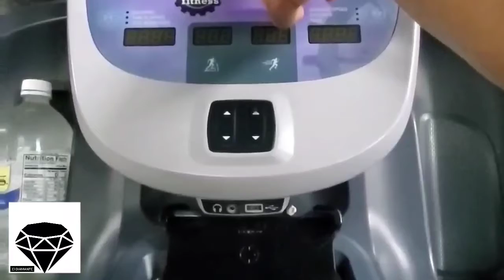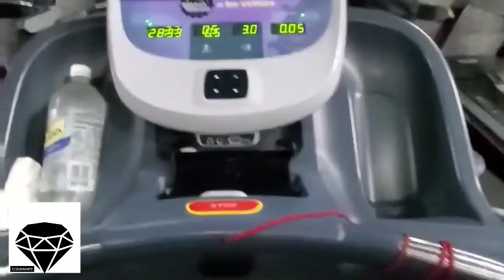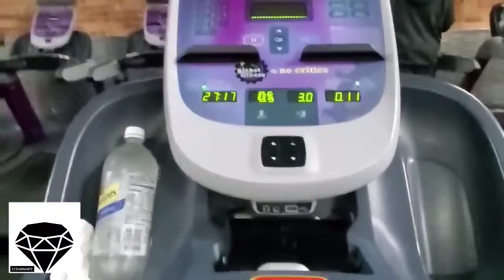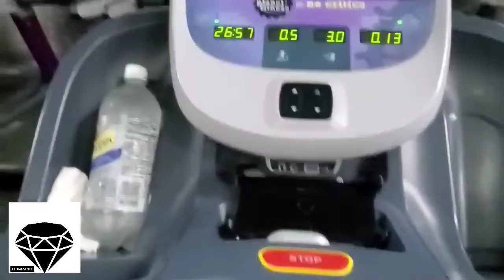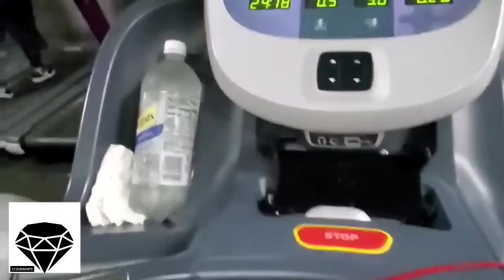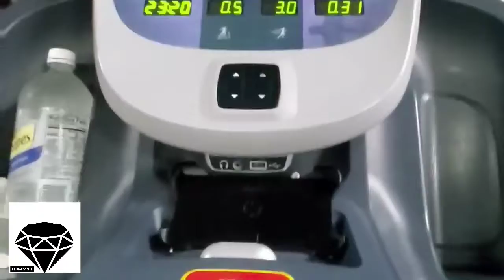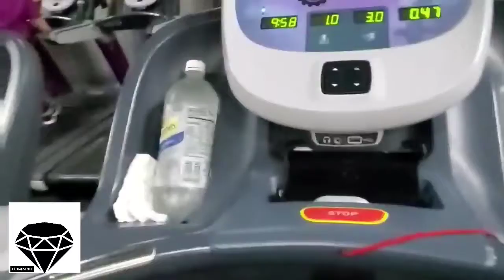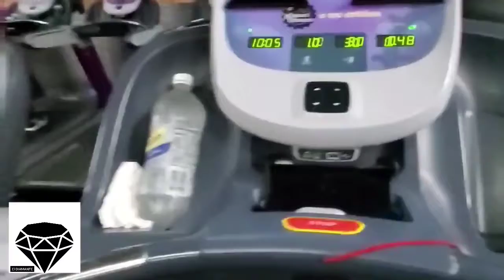ASI FUNCIONA LA CAMINADORA TIPS PARA PRINCIPIANTES ....CUIDADO CUANDO RELICEN UNA ACTIVIDAD FISICA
Video intructivo para todas las edades